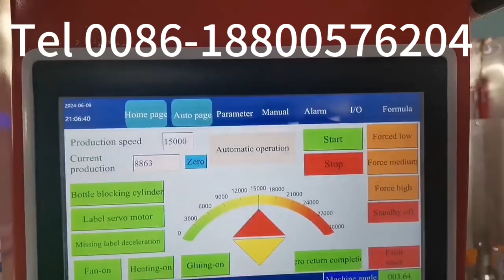OPP labeling machine and carton packing machine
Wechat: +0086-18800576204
Skype: monika.yao1
Add: Wukesong road , Sanxing Street, Jinfeng Town, Zhangjiagang city, Jiangsu Province, China 213100